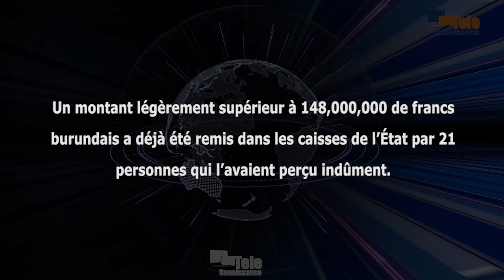Les voleurs devront, de gré ou de force, restituer l’argent indûment perçu (V. Muyabaga)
Un peu plus de 148 millions de francs ont déjà été remis dans les caisses de l’État par 21 personnes qui avaient indûment perçu cet argent. C’est ce qu’a déclaré le ministre de la Fonction publique, Venuste Muyabaga, lors d’une conférence de presse ce mercredi. Il faisait état de l’avancement de la campagne visant à restituer dans les caisses de l’État l’argent volé par le biais de paiements à des fonctionnaires fictifs. Venuste Muyabaga met en garde tous ceux qui sont impliqués dans ces détournements. Il leur accorde deux semaines pour rembourser les fonds, faute de quoi la force sera utilisée pour récupérer l’argent.